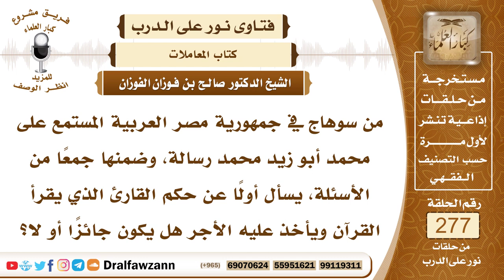4693- حكم اتخاذ قراءة القرآن حرفة يتأكل بها - الشيخ صالح الفوزان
السؤال: جزاكم الله خيرًا وأحسن إليكم، من سوهاج في جمهورية مصر العربية المستمع على محمد أبو زيد محمد رسالة، وضمنها جمعًا من الأسئلة، يسأل أولًا عن حكم القارئ الذي يقرأ القرآن ويأخذ عليه الأجر هل يكون جائزًا أو لا؟
الجواب: لا يجوز أن يتخذ قراء القرآن حرفة يتأكل بها، لأن قراءة القرآن قربة إلى الله سبحانه وتعالى وتلاوة القرآن عبادة، فلا يطلب بها الدنيا، قال تعالى ﴿‌مَنْ ‌كَانَ ‌يُرِيدُ الْحَيَاةَ الدُّنْيَا وَزِينَتَهَا نُوَفِّ إِلَيْهِمْ أَعْمَالَهُمْ فِيهَا وَهُمْ فِيهَا لَا يُبْخَسُونَ (١٥) أُولَئِكَ الَّذِينَ لَيْسَ لَهُمْ فِي الْآخِرَةِ إِلَّا النَّارُ وَحَبِطَ مَا صَنَعُوا فِيهَا وَبَاطِلٌ مَا كَانُوا يَعْمَلُونَ (١٦)﴾ [هود: 15-16]، وجاء في تفسير هذه الآية أن المراد الذين الذين يطلبون الدنيا بعمل الآخرة، فقراءة القرآن من ذلك، إنما يجوز أخذ الأجرة على تعليم القرآن عند بعض أهل العلم، المعلم الذي يُدرِّس القرآن يجوز له أن يأخذ الأجرة، خصوصا إذا كان ليس له مورد يتعيش منه وفي تفرغه لتدريس القرآن انقطاع عن الكسب فلا بأس أن يأخذ ما يكفيه لنفقته، وكذلك يجوز أخذ الأجرة على تلاوة القرآن للرقية، إذا قرأ على مريض أو على ملدوغ فإنه يجوز أن يأخذ على ذلك أجرا، بدليل حديث الركب من الصحابة الذين قرؤوا على اللديغ وأخذوا على ذلك قطيعا من الغنم، ولما سألوا النبي ﷺ أقرهم على ذلك وقال (إن أحق ما أخذتم عليه أجرا كتاب الله)، في هاتين الحالتين يجوز أخذ الأجرة، أما أخذ الأجرة على التلاوة كما يُفعل في بعض البلدان من استئجار المقرئين في رمضان أو في غيره للأموات أو استئجار المقرئين في مواسم العزاء ومحافل التأبين، فهذه أمور محرمة ولا يجوز استعمال القرآن لهذه الأغراض الدنيئة.

السيرة الذاتية :
للاشتراك في قناة الشيخ صالح الفوزان

14_ الشيخ محمد أمين الشنقيطي
يتيوب